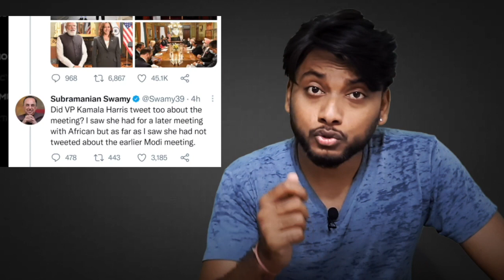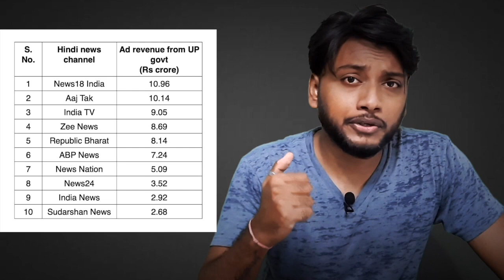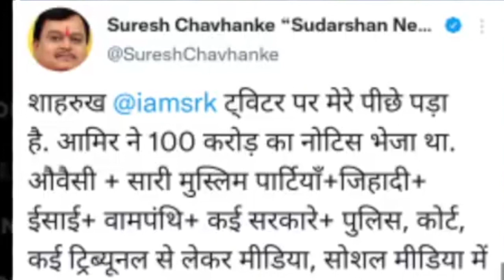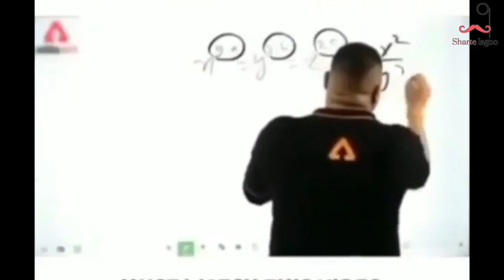Anjana om kashyap insult | Anjana om kashyap roast | Modi ji | Amish devgan insult | Sharte lagoo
In this video you will see Pm modi Us visit and hypocrisy of arnab goswami and other godi media anchors. exclusive news

godi media
godi media exposed
news
Anjana om Kashyap
Arnab goswami
amish devgan funny insulting
godi dalal media
insulting of godi media
godi media insulted
modi insult
modi us visit
anjana om kashyap insult
anjana om kashyap roast
modi roast
anjana om kashyap insult in america